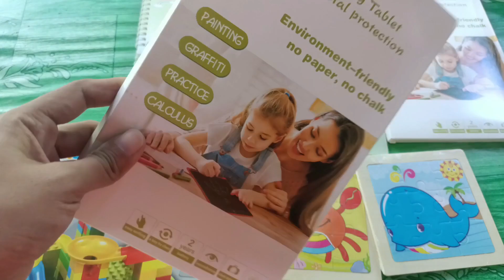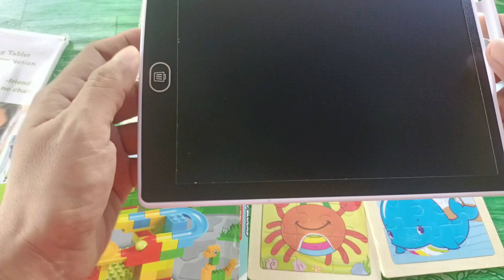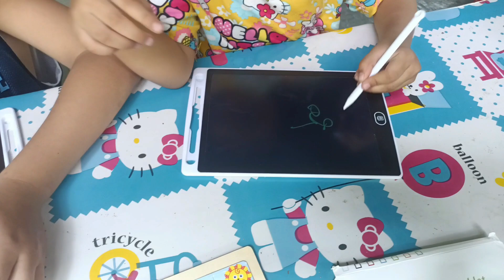Briar and Bria unboxing their new toys | Simply Cathz